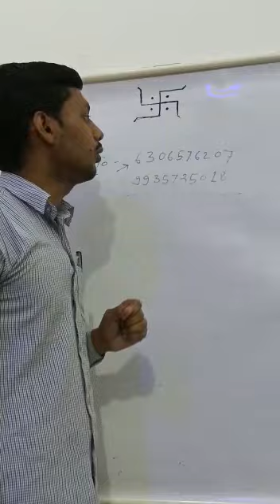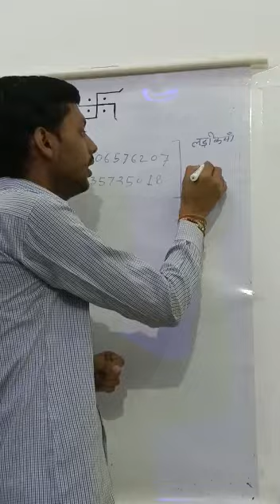Information Video About Of Saurabh Tiwari Coaching Institute Banda .